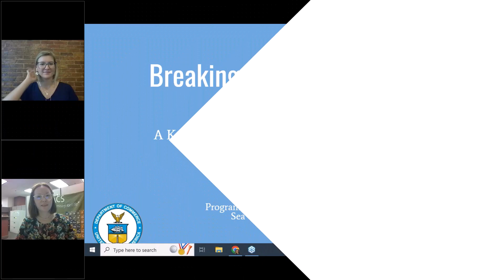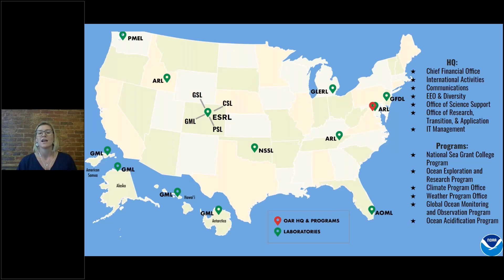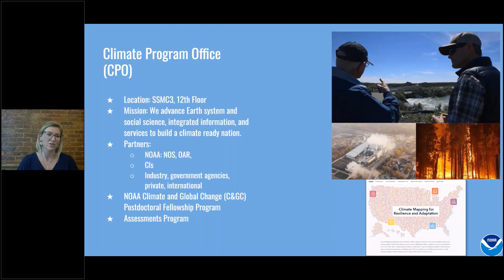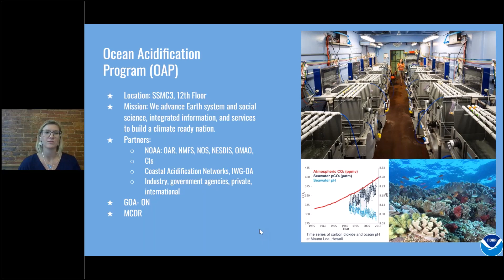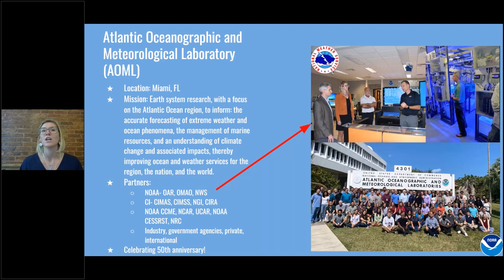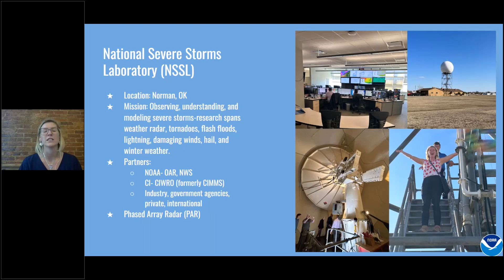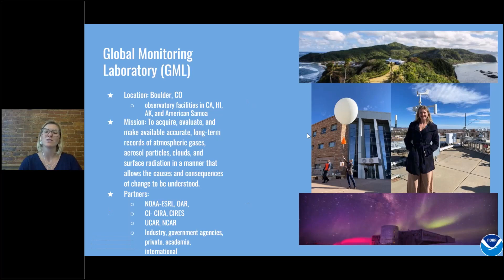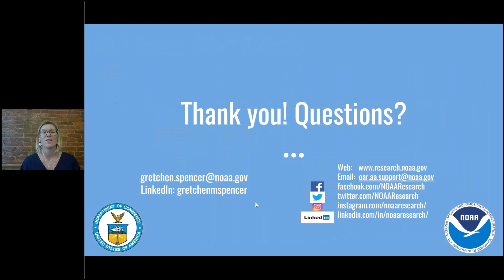Breaking Down the Basics of NOAA OAR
Series: 2023 Knauss Fellows' Lunch & Learn Series

Moderator: Celina Harris, 2023 UN Ocean Decade Knauss Fellow at NOAA

Presenter: Gretchen Spencer, Policy Analyst to the Chief of Staff, NOAA Oceanic and Atmospheric Research

Abstract: One of NOAA's six line offices, the Oceanic and Atmospheric Research division is composed of programs and laboratories that are conducting state of the art research around the country and globe. NOAA Research provides climate, ocean, and weather research and data products to empower legislators, resource and emergency managers and the public to make informed decisions about weather hazards, a shifting ecosystem resources, and a changing climate.

Bio: Gretchen is John A. Knauss Marine Policy Fellow in NOAA OAR headquarters. She has a masters in marine science from NOVA Southeastern University and a bachelors from UMaine. Gretchen has researched everything from arctic phytoplankton, to biogeochemical processes in mangroves, to working with endangered sea turtles, and educating the public on various marine science topics. She is now expanding into the marine policy world and is loving the new challenge.